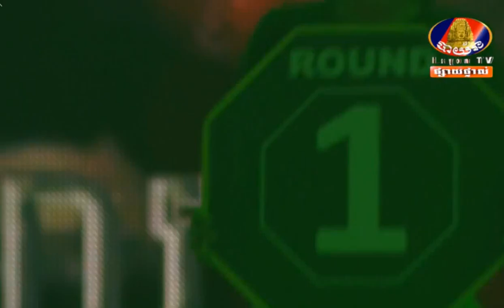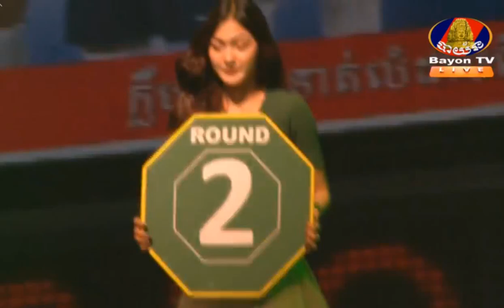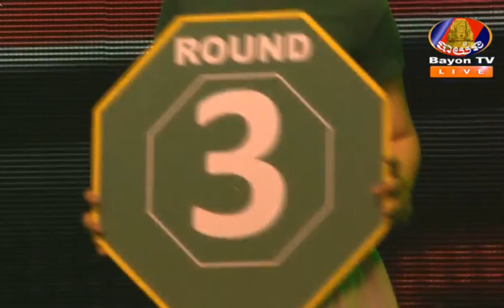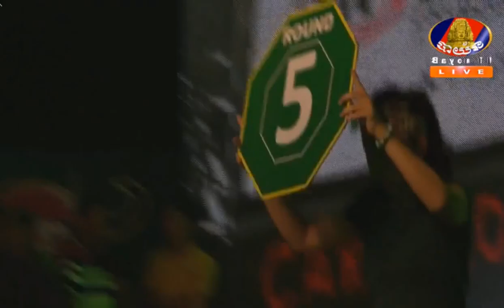វគ្គសន្សំពិន្ទុ រិទ្ធិ ភូលូ Vs NuthKor Kesanon || kun khmer 2018 || Bayon Boxing 09 Sep 2018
Please help support and promote the nation's boxing martial We just share the game with the help of foreign nationals shaping itself.
This is the country's leading players :
Eh PhouThang
Keo Roomchang
Khim Dima
Vong Noy
Mern Sophea
Moern Sokhouch
Ong Virak
Lao Sinat
Lao ChanTrea
Lao Chetra
Chan sinat
Phal SoPhorn
Rerng Sophorn
Sor ReachSey
Thol Makara
Phan Kran
Sen Radi
Sen RaDeth
Sok Sovan
Soth BunThy
Chan bunleab
Chai Sara
Chan Ratana
Sek kimRoun
Seng Srern
Meas ChanMean
Koun Bunhim
Chan SamArt
Long SovanDoern
Long Sophy
Long Samnang
Ong Phearak
Pich Seyha
Prerng Socheat
Sok Tour
Ka Ka
Prom Samnang
Mot KlemKmao
Pich MtesK`mang

kunkhmer channel,
kun khmer channel,
khmer boxing,
Kun khmer,
mauy thai,
sport zone,
fight zone,
khmer sport,
khmer kickboxing,
bayon boxing,
cnc boxing,
pnn boxing,
seatv boxing,
khmer matrial,
kun khmer news,
khmer boxing,